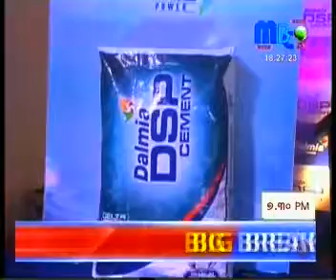DALMIA MBC TV